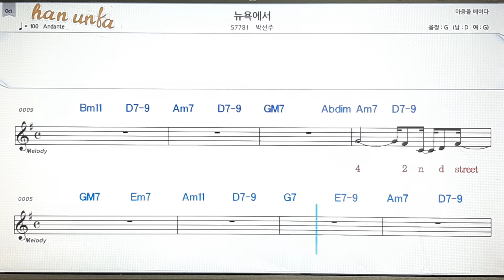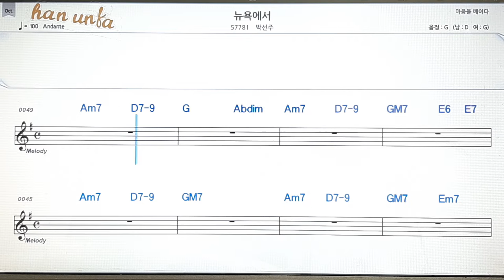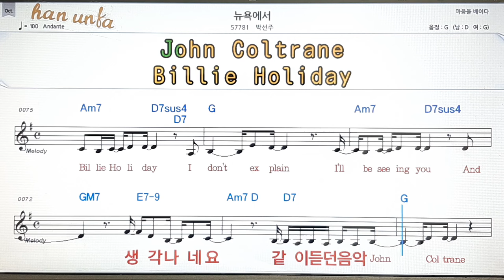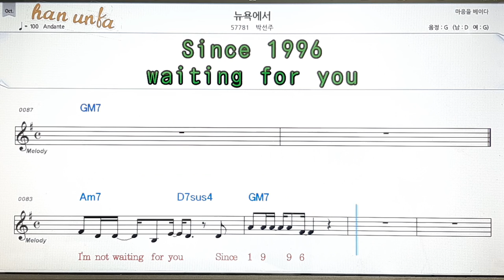뉴욕에서/박선주💋노래 반주*기타 코드 악보*가라오케💕Karaoke*Sheet Music*Chord*MR